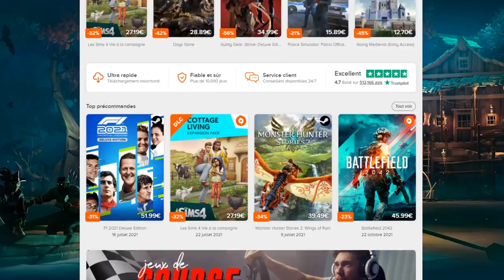RANDOM RUSH DB LEGENDS VS LUDIVINE !!!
1er RandomRush vs Ludivine sur le jeu